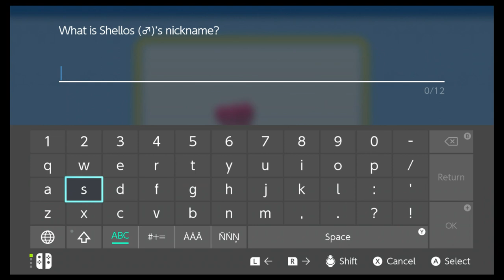pokemon brilliant diamond e4 part 4